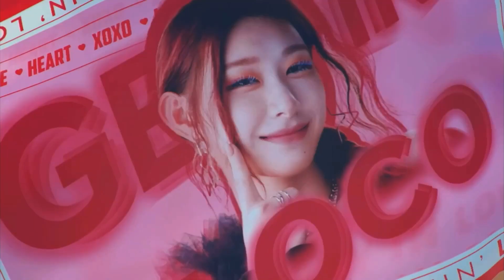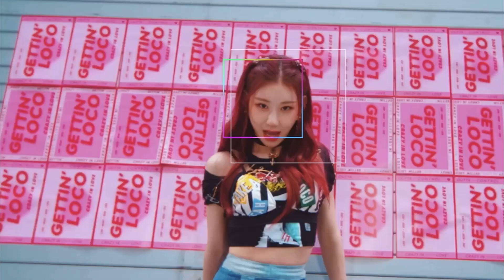ITZY “LOCO - Rearranged Ver.” M/V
acapella : cry baby records